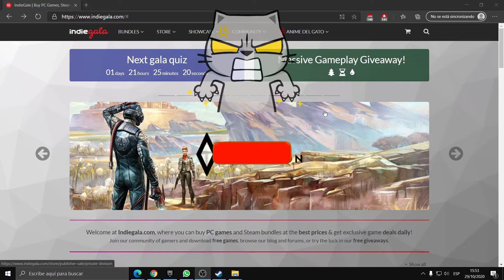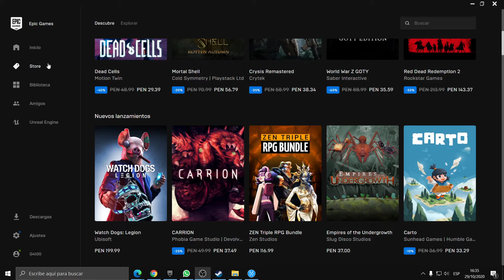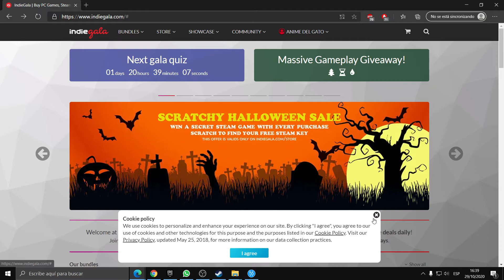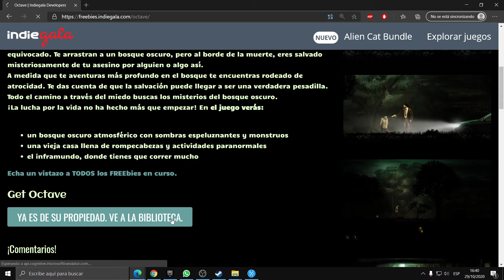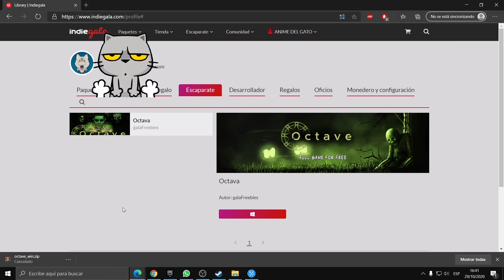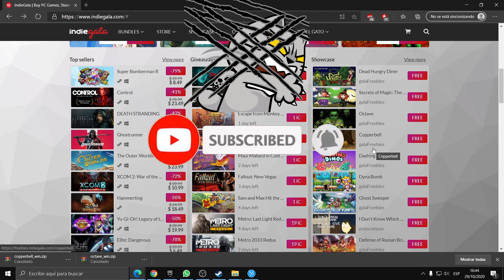ESTÁN REGALANDO BLAIR WITCH + GHOSTBUSTERS THE VIDEO GAME REMASTERED y MÁS │2020 🤓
TE TRAIGO UN COMBO DE JUEGOS GRATIS Y ORIGINALES PARA TU SEMANA 🤝X4

☑️FELINOS INCAS (COMUNIDAD)
☑️G4t0INCA (TWICH , INSTAGRAM)
☑️G4t0 (YOUTUBE)
☑️Creador de contenido